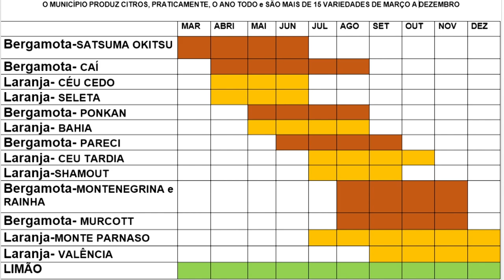Censo da citricultura apresenta o panorama de produção na região maior produtora do estado - RGR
NA REGIÃO CONHECIDA COMO A MAIOR PRODUTORA DE CITRUS NO ESTADO, UM LEVANTAMENTO MOSTROU O PANORAMA DE PRODUÇÃO NA REGIÃO.